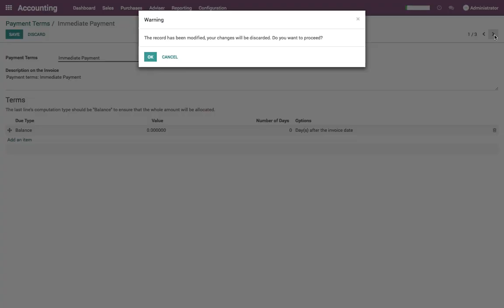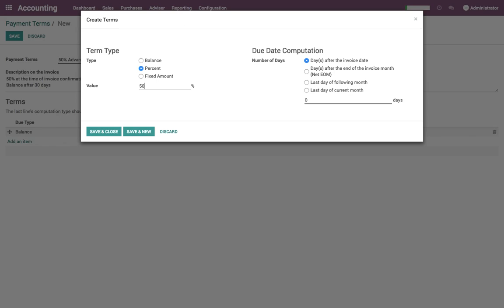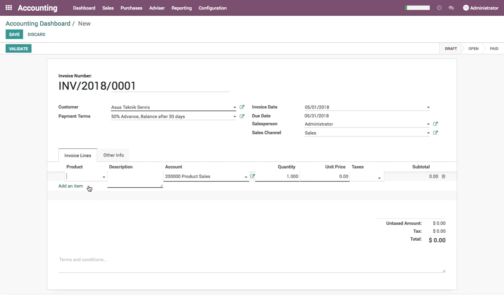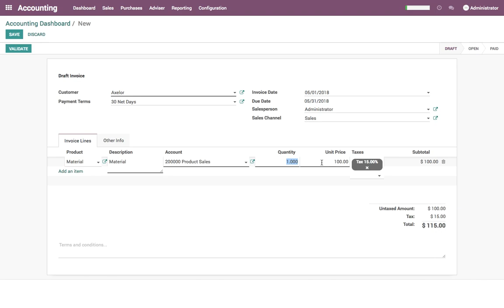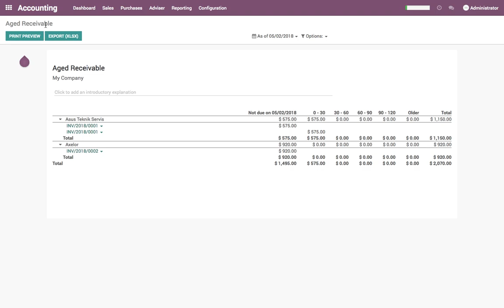How to setup and use payment terms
Payment terms define the conditions to pay an invoice. They apply on both customer invoices and supplier bills.

Example, for a specific invoice:

Pay 50% within 10 days
Pay the remaining balance within 30 days